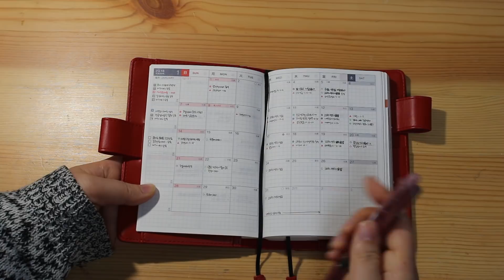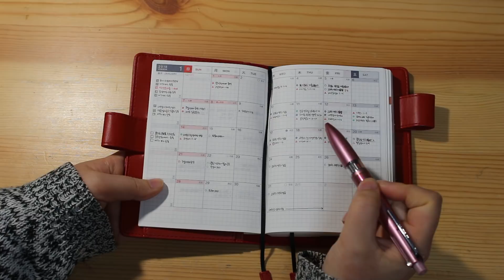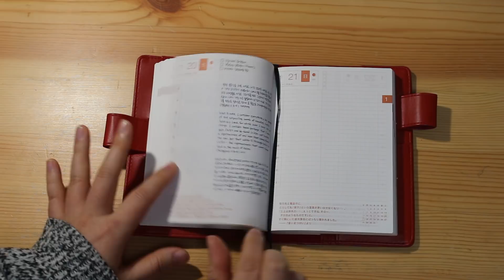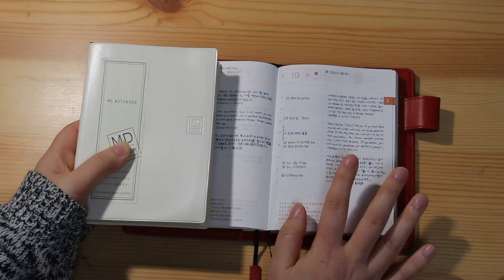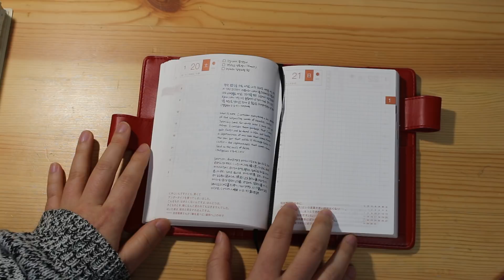ほぼ日手帳(Hobonichi Techo)を使い始めました。feat. ミドリ1日1ページ(midori MD diary)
1月からほぼ日手帳を使い始めました。
ジブン手帳のように早く親しくなりたいです〜。